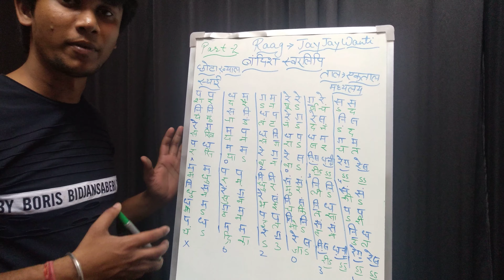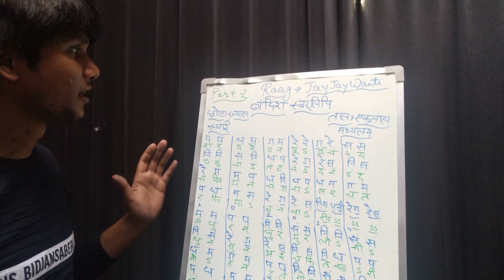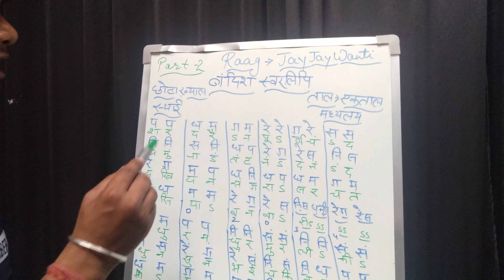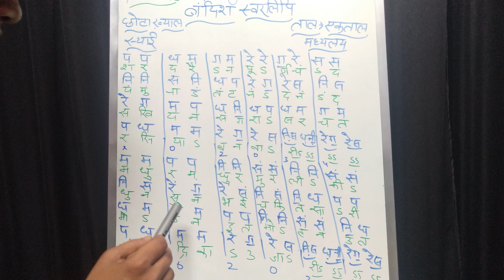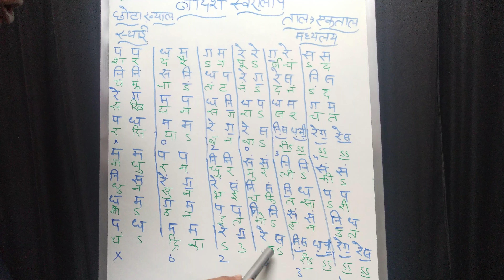Raag JayJayvanti bandish ki swarlipi, राग जयजयवंती बंदिश की स्वरलिपि भाग 2